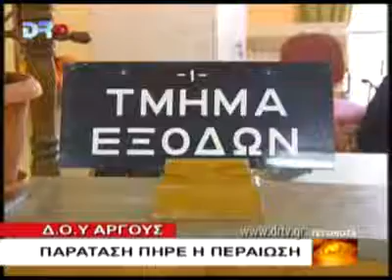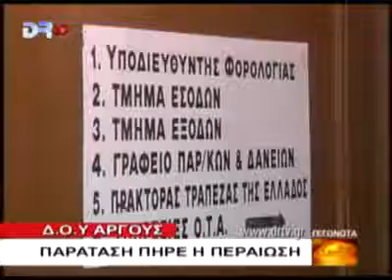ΑΡΓΟΛΙΔΑ 2 12 2010 DRTV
Δ.Ο.Υ. Άργους - Παράταση πήρε η περαίωση.